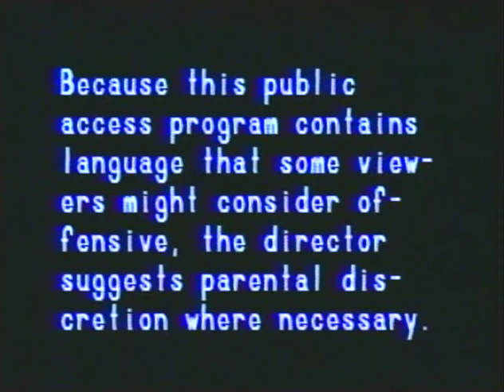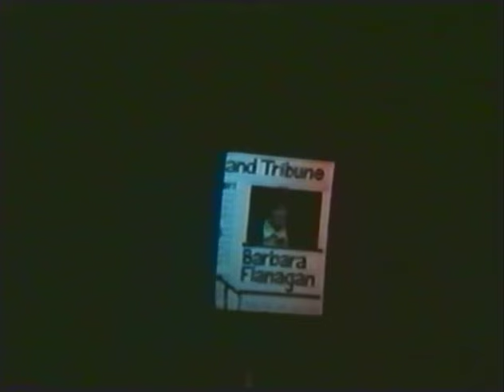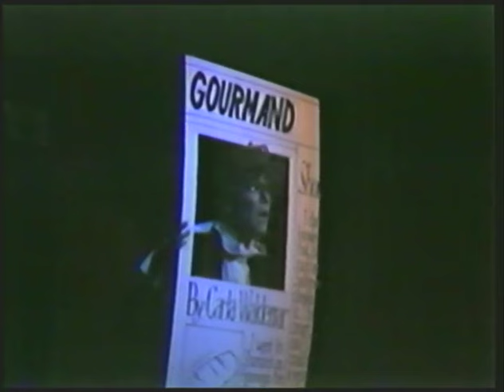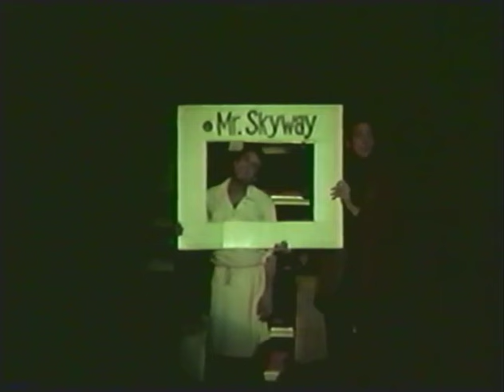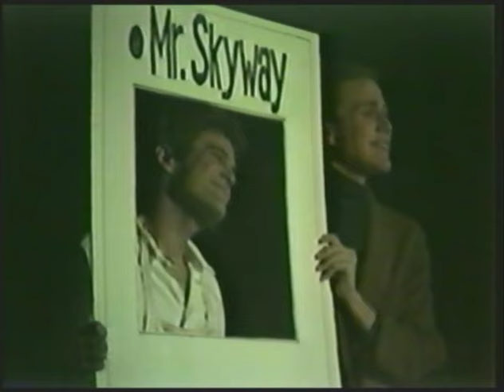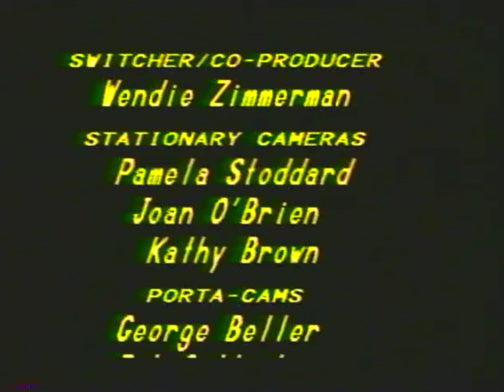1984-Night of the Living Bread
Night of the Living Bread - Ran in 1984 at the Dudley Riggs ETC theatre and was written by Peter Tolan and starred Linda Wallem, Tony Adelman, Kim Jubenville Carlson, Susan Peterson, Peter Staloch, Dennis O'Connell and directed by Peter Tolan and Chris Denton.